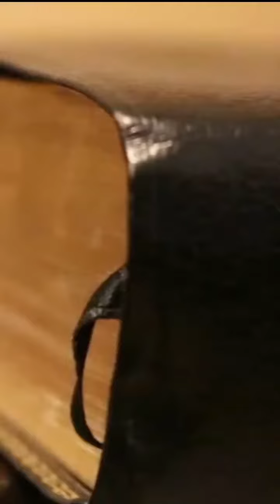5 Passos segundo a Bíblia para alcançar Prosperidade